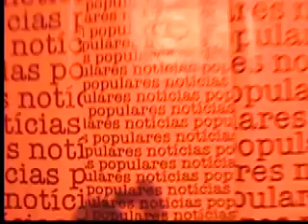Os Melhores do Mundo Santos 01/jun/2007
Os melhores momentos da Cia. de comédia Os Melhores do Mundo de Brasília/DF.

Fique ligado na nossa agenda !